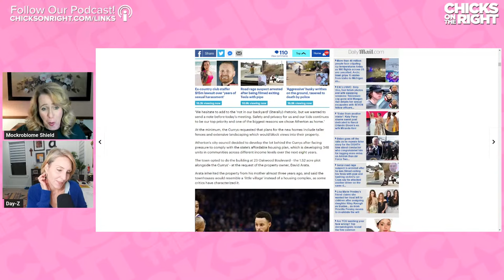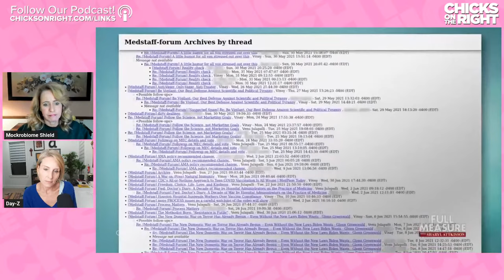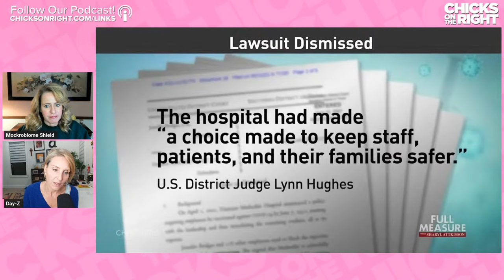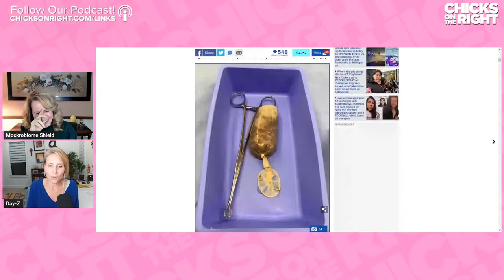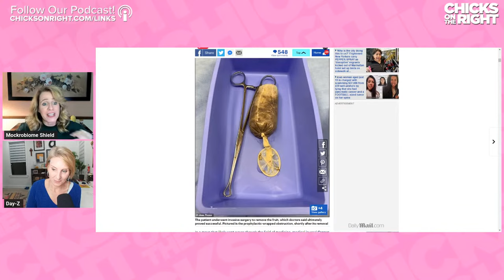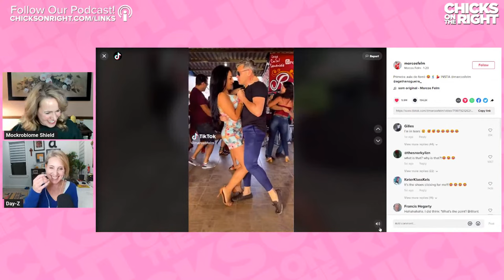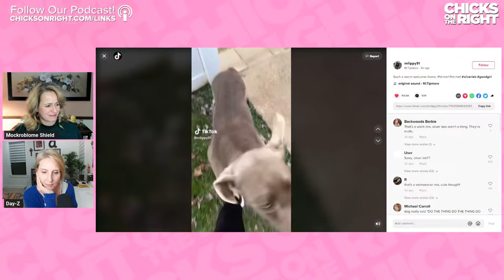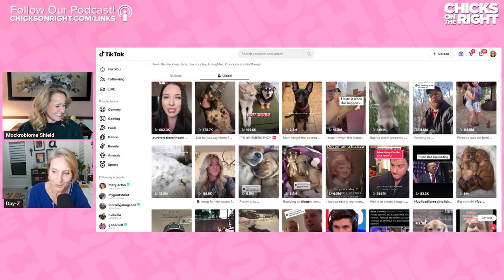Bill Gates is SUPER CAGEY About Epstein Dinners & Steph Curry is The NIMBY Poster Boy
Now until Valentine’s Day get a beauty box with two luxury gifts FREE with your order.

It’s Love at First Bite with an extra $30 off with code CHICKS

- Slip into the most comfortable Giza Dream Sheets for as low as $29.98 with code CHICKS